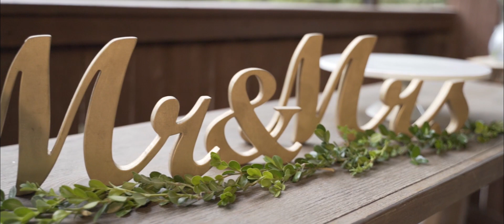Monica & Kenneth | Arrowwood | Wedding Film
Monica & Kenneth had an amazing outdoor wedding!